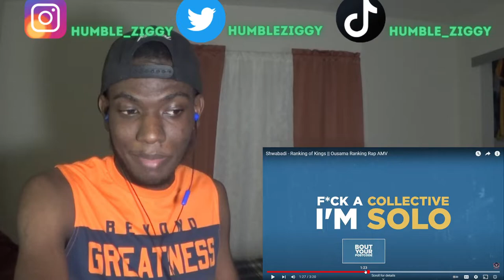HE TALKING BIG!! | Shwabadi - Ranking of Kings || Ousama Ranking Rap AMV [REACTION]